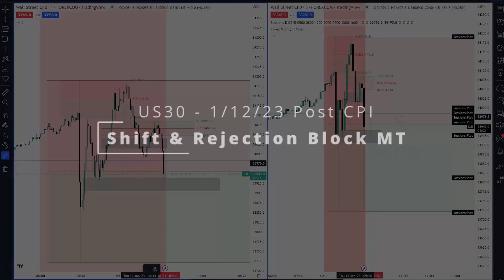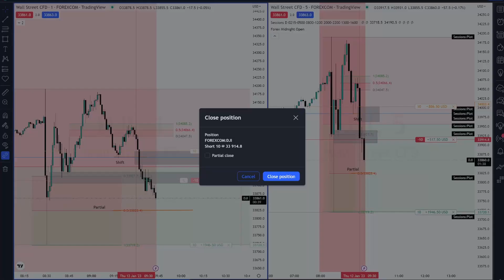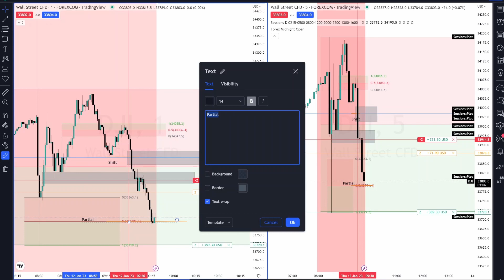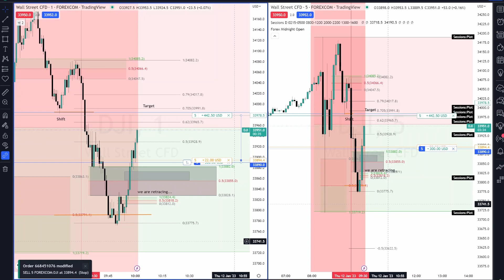US30 Market Shift & Rejection Block Drill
Here is a very good tape reading drill - notice how to use HTF to read and enter on LTF.